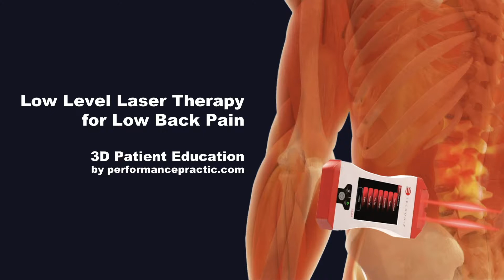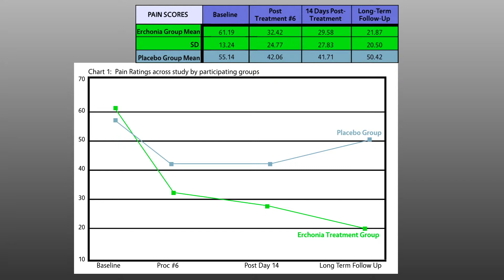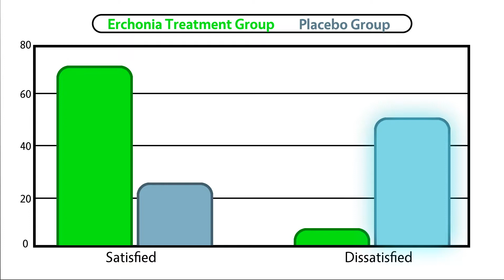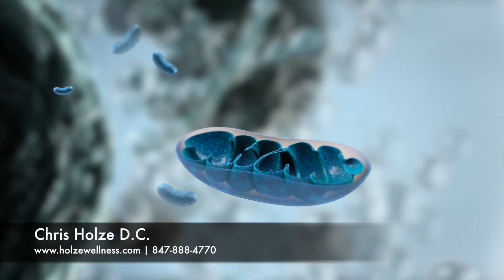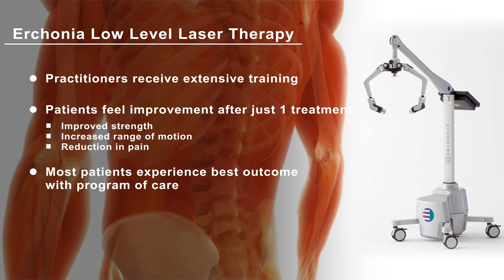3D Patient Education: Low Level Laser Therapy for Low Back Pain (Full Version)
3D Patient Education prepared for Chris Holze D.C.